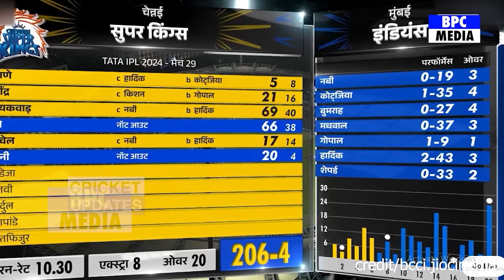KKR Vs LSG :देखिए हार के बाद बौखिलाई Neeta Ambani फिर Dhoni Rohit पर दिया चौका देने वाला बयान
ipl 2023 score,
ipl 2023 date and time
ipl 2023 date list
ipl 2023 gt
ipl 2023 espncricinfo
ipl 2023 end date
ipl 2023 edition
ipl 2023 players
ipl 2023 english commentary channel
ipl 2023 empire list
ipl 2023 english channel
ipl 2023 expected date
ipl 2023 first match
ipl 2023 final date
ipl 2023 final
ipl 2023 format
ipl 2023 fixtures
ipl 2023 first match date
ipl 2023 full schedule
ipl 2023 first match winner
ipl 2023 groups
ipl 2023 gujarat team players list
ipl 2023 ground
ipl 2023 gt team players list
ipl 2023 gayle which team
ipl 2023 group format
ipl 2023 gt
ipl 2023 group a and b
ipl 2023 highlights
ipl 2023 highest paid player
ipl 2023 hardik pandya
ipl 2023 hyderabad team players list
ipl 2023 hotstar
ipl 2023 74 matches
ipl 2023 9th and 10th team,
ipl 2023 highlights today full highlights,
ipl 2023 highlights all,
ipl 2023 highlights today hindi,
ipl 2023 highlights final,
MS Dhoni
Ajinkya Rahane
Rachin Ravindra
Ruturaj Gaikwad
Daryl Mitchell
Shivam Dube
Ravindra Jadeja
Sameer Rizvi
Shardul Thakur
Tushar Deshpande
Mustafizur Rahman
Moeen Ali
Rohit Sharma
Hardik Pandya
Jasprit Bumrah
Mohammad Nabi
Gerald Coetzee
Akash Madhwal
Tilak Varma
Ishan Kishan
Tim David
Suryakumar Yadav
Romario Shepherd
Piyush Chawla
csk vs mi full highlights,
csk vs mi highlights full match,
chennai super kings  vs mumbai indians,
chennai spuer kings vs mumbai indians owner match,